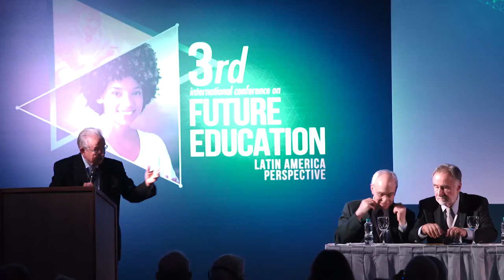Welcome Speech | 3rd Intl. Conference on Future Education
Title of Panel: Welcome Speech

Speaker: Heitor Gurgulino de Souza
Designation: President, World Academy of Art & Science and World University Consortium (Brazil)

Speaker: Felipe Sartoro Sigollo
Designation:  National Deputy Executive Secretary of the Ministry of Education of Brazil

Speaker: Saadia Sánchez Vegas
Designation: Director of UNESCO

Speaker: Carlos Alberto Serpa de Oliveira
Designation: Presidente da FUNDAÇÃO CESGRANRIO

Speaker: Paulo Alcantara Gomes
Designation:  Academic Director of Faculdade Cesgranrio

Designation: CEO, World Academy of Art & Science and World University Consortium (USA)